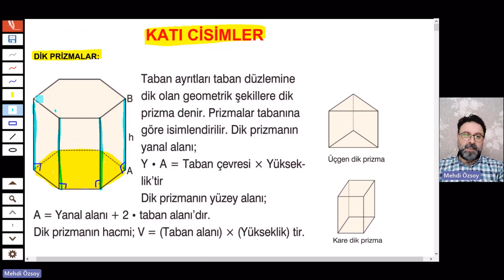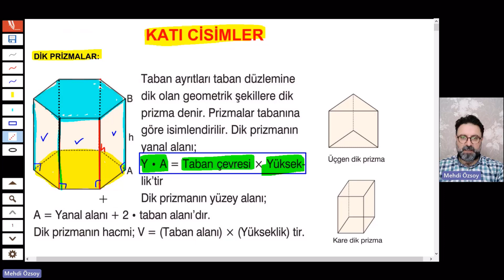2023 DGS - 17.Hafta - 26 Haziran 2023 - Mehdi Özsoy / Analitik Geometri, Katı Cisim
2023 DGS Online (Canlı) Kurs Demoları
2023 DGS Online (Canlı) Kurs Demoları
2023 DGS Online (Canlı) Kurs Demoları
2023 DGS Online (Canlı) Kurs Demoları
2023 DGS Online (Canlı) Kurs Demoları
2023 DGS Online (Canlı) Kurs Demoları

2023 DGS  Online (Canlı) Kurs

DERSİN DEVAMI VE PLANLANAN CANLI DERSLERE KATILMAK İÇİN
adresi üzerinden detaylı bilgi alabilir ya da başvuru yapabilirsiniz..

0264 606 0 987 (Danışma)
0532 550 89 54 (WhatsApp)